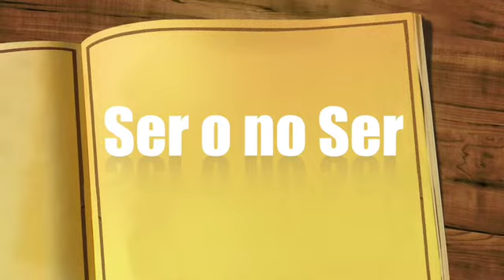FADU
Campamento Fadu 2014, 2300 Identidad: Ser o no ser. Realizado desde el 17 al 20 de enero. Recuerda la super experiencia a través de este video.